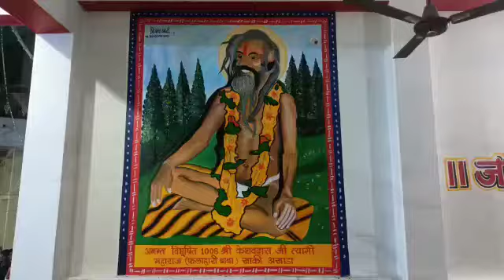jai shree mahakal status jita shankar dham Bagli tranding mahashakti special